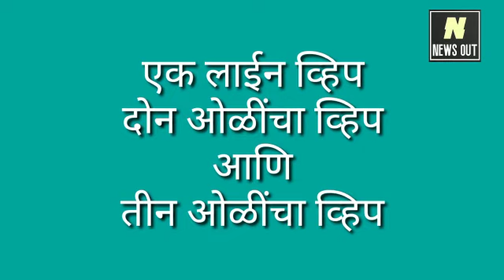WHAT IS WHIP :ठाकरे-शिंदेंच्या आमदारांच्या अडचणी वाढवणारा व्हिप म्हणजे काय?, तर शिंदेंचाही राजीनामा?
उद्धव ठाकरे आणि शिंदे गटातील आमदारांमध्ये आता जी कायदेशीर लढाई सुरु आहे. त्यात व्हिप हा मुद्दा महत्त्वाचा ठरणारा आहे. शिंदेंनी बंड केलं आणि गुवाहाटीला गेल्यानंतर आधी असलेल्या सुनील प्रभू यांना प्रतोद पदावरुन हटवून स्वतःच्या गटातील भरत गोगावले यांना प्रतोद केलं. त्यामुळे सुप्रीम कोर्ट ज्या प्रतोदाला मान्यता देईल त्याचा व्हिप सर्व आमदारांना लागू राहिल आणि जर तसं झालं तर विरोधी गटातील आमदारांची आमदारकी जाऊ शकते